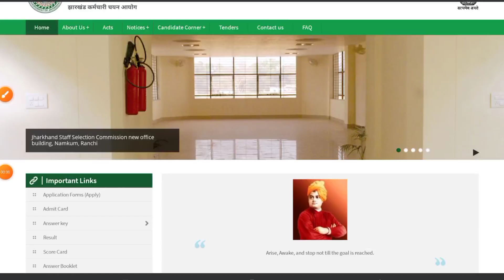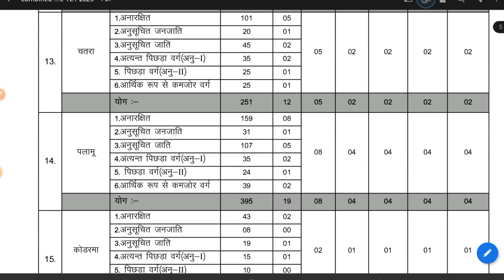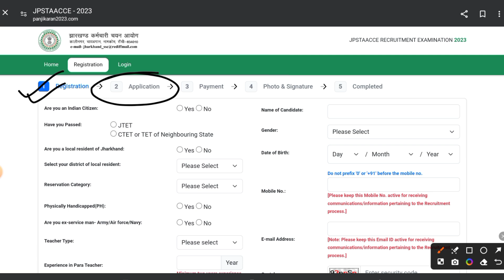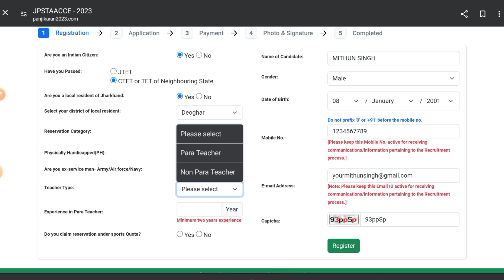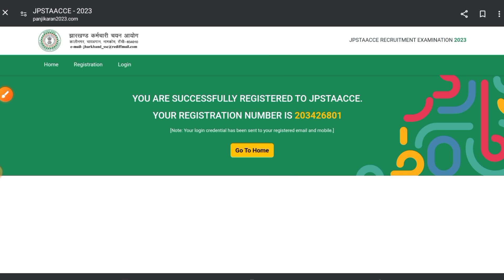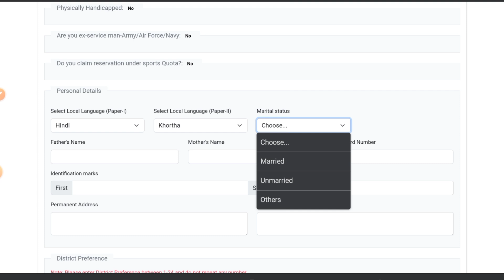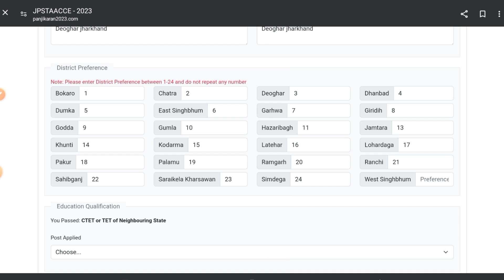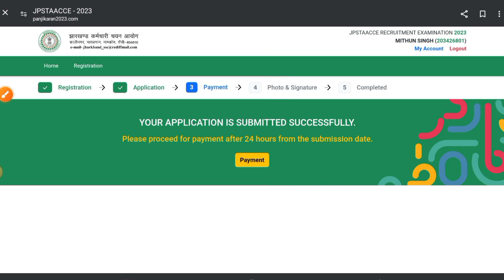HOW TO APPLY JSSC SAHAYAK ACHARYA 2024 | JHARKHAND SAHAYAK ACHARYA EXAM | JSSC MAINS EXAM | JTET NEW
YouTube Description: Stay updated with the latest news about the JTET Mains exam date and JSSC Sahayak Acharya with Mithun Singh! Get all the important updates and insights to ace your exams.

120 YouTube Tags:

JTET exam

JSSC Sahayak Acharya

Mithun Singh

JTET Mains

Education news

Exam date update

Jharkhand SSC news

Exam preparation

Teaching jobs

Exam tips

Educational updates

JSSC recruitment

Exam schedule

Teaching career

Jharkhand education

Teacher recruitment

JTET syllabus

JSSC exam

Government jobs

Exam notification

Teaching vacancies

Jharkhand news

Exam announcement

Job vacancies

Teacher exam

Education updates

Teaching profession

Teaching eligibility test

Exam news

Competitive exams

Teaching opportunities

Teaching recruitment

Job news

Teacher training

Career in teaching

Sarkari job updates

Teaching profession news

Jharkhand TET

Teaching career updates

Education career

Exam date announcement

Teaching job updates

Exam date news

Sarkari Naukri

Teacher eligibility test news

Career guidance

Job alerts

Teacher recruitment news

Teaching job vacancies

TET exam

Teaching profession updates

Government job alerts

Education job updates

Job opportunities

Teaching job notifications

TET exam news

Education career updates

Teaching vacancies news

TET exam updates

Teacher job updates

Teaching job alerts

TET exam notification

Teaching job notifications

Sarkari job updates

Teacher job vacancies

Teaching exam updates

Job recruitment

Teaching job opportunities

TET exam notification

Teacher recruitment notifications

Job vacancies updates

Teaching job recruitment

TET exam notification

Teaching job opportunities

Job recruitment news

Teaching job vacancies updates

TET exam latest news

Teaching job recruitment news

Job recruitment updates

Teaching job opportunities updates

TET exam latest updates

Teaching job recruitment updates

Job recruitment notifications

Teaching job opportunities notifications

TET exam latest notifications

Teaching job recruitment notifications

Job recruitment alerts

Teaching job opportunities alerts

TET exam latest alerts

Teaching job recruitment alerts

Job recruitment announcements

Teaching job opportunities announcements

TET exam latest announcements

Teaching job recruitment announcements

Job recruitment announcements

Job recruitment alerts

Job recruitment updates

Job recruitment notifications